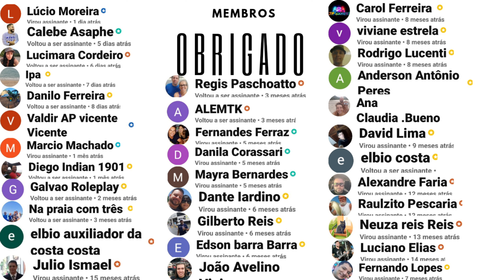Domingas dias em Ubatuba uma praia pequena e maravilhosa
Seja membro do canal e ajude mensalmente, a continuar cada vez mais postando conteudo com muito mais frequencia e com qualidade cada vez